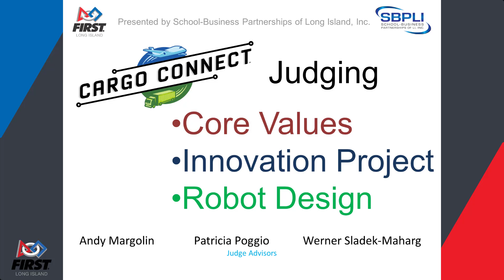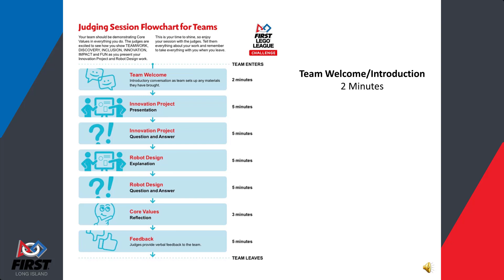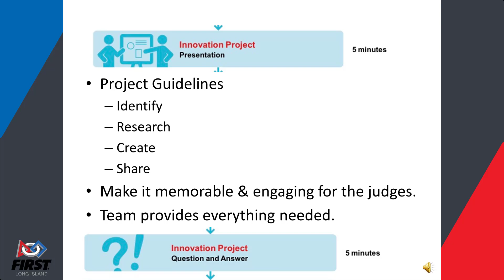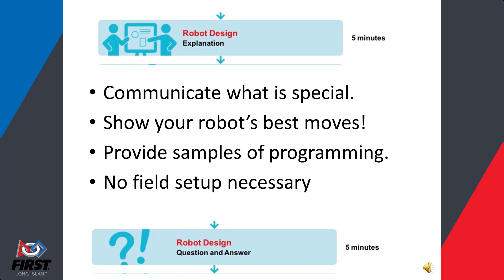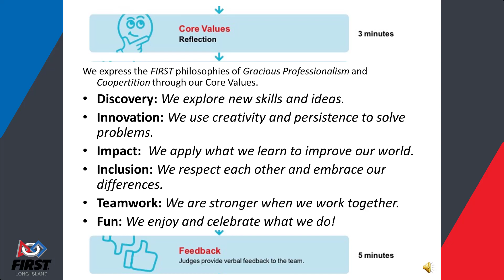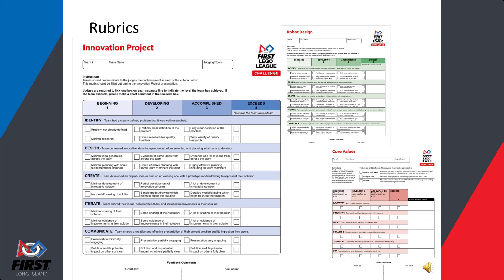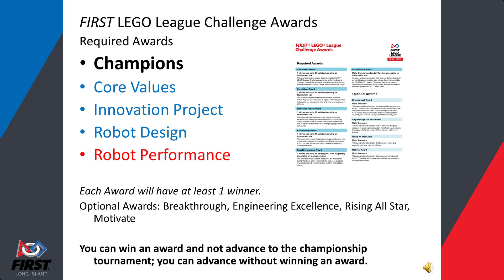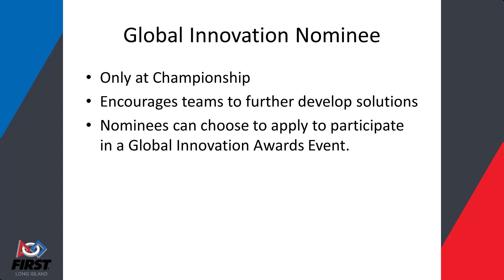FIRST LEGO League Judging Process - Cargo Connect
for updated version that includes Q&A!

FIRST Long Island FIRST LEGO League Training Day